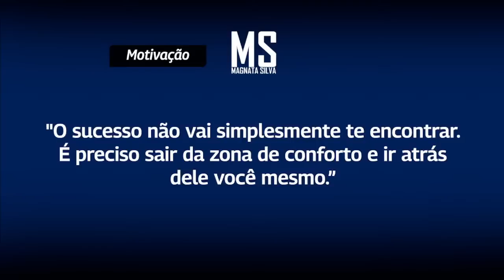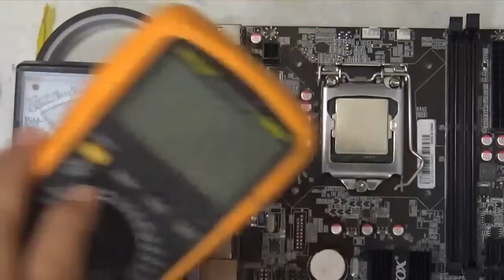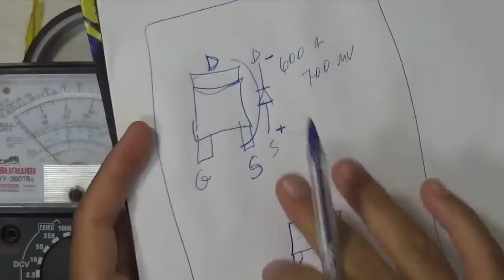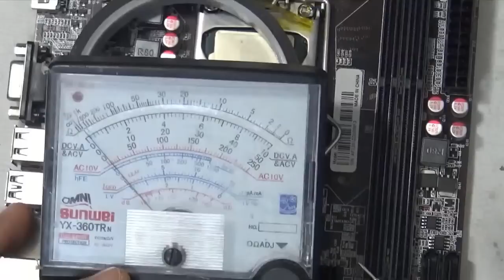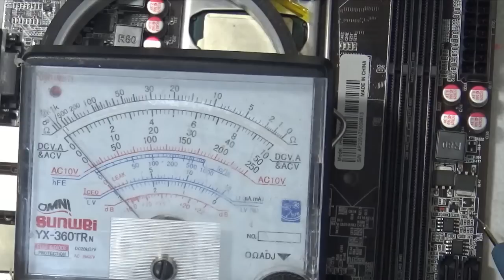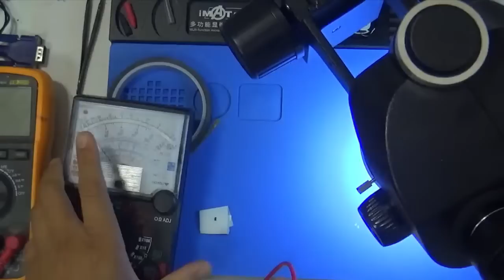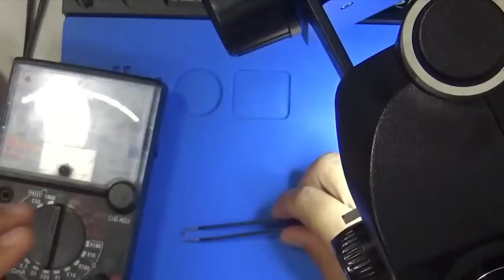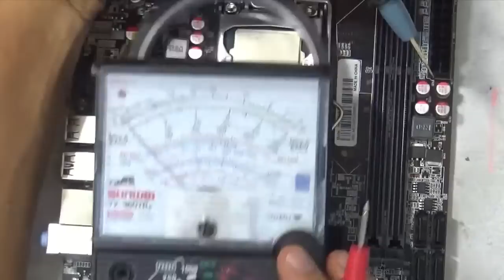LIVE - PLACA MÃE LIGA MAS NÃO DÁ VÍDEO | COMO FAZER O REPARO PASSO A PASSO | Magnata Silva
ESTUDE COMIGO E  SEJA CAPACITADO PARA FAZER REPAROS EM PLACAS DE  DESKTOPS  E NOTEBOOKS!
✅ CURSO DE ANÁLISE DE ESQUEMAS DE NOTEBOOKS
✅CURSO DE REPAROS DE PLACA MÃE DE DESKTOP
✅ CURSO DE OSCILOSCÓPIO DIGITAL

                      ✅ ✅✅    LINKS DE PAGAMENTOS    ✅✅✅